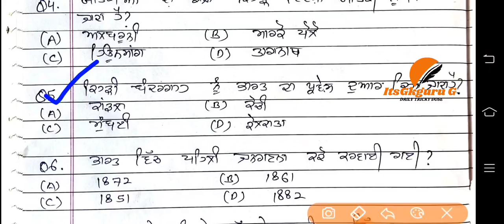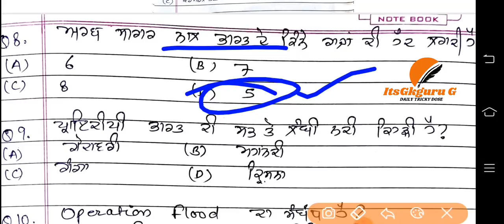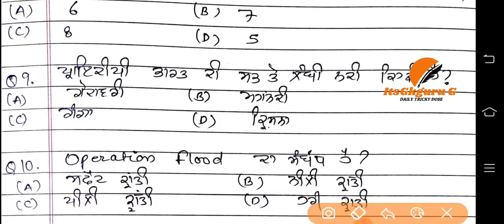ਭੁੱਲ ਕੇ ਵੀ ਨਾ ਛੱਡੋ ਇਹ ਪ੍ਰਸ਼ਨ||WARD ATTENDANT||ADMIT CARD||EXAM CENTER||itsgkguruG||GUESS PAPER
MARATHON CLASS